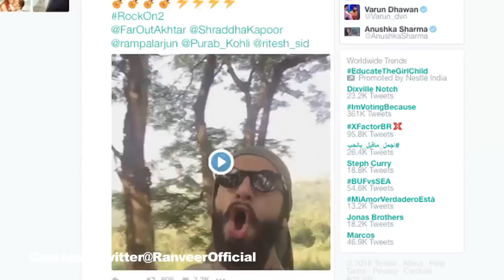Watch- Ranveer’s ENERGETIC performance for ‘Rock On 2’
Bollywood's livewire actor Ranveer Singh, who is busy with his ‘Padmavati shoot’, took out some time and promoted Farhan Akhtar's upcoming film "Rock On 2" by lip-syncing a number from the 2008 film "Rock On!!".